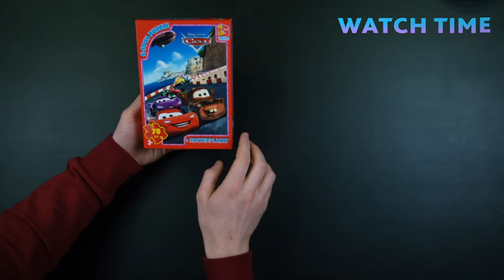CARS PUZZLE - COULD YOU ASSEMBLE IN 12 MINUTES?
The cartoon "Cars" is one of my favorite cartoons that I watch.
And pyzli with the cartoon "Cars" - generally cool! I'll show you, as always, what you need to do to get it back together very quickly. But this puzzle is so big that I set the alarm for 12 minutes - let's see if I can put it together so quickly?
Support me and like me. I try to make great videos for you.